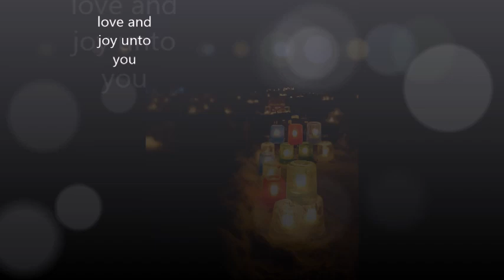Kenora Cemetery Ice Candles 2018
Nothing quite does this display of 6 thousand candles justice but I hope from near and far, that you are filled with timeless love.